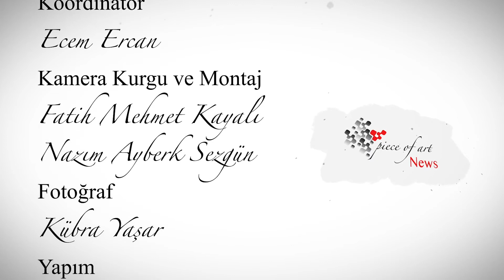Beyaz Tuval Yaz Dönemi Özel Bölüm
Beyaz Tuval / Kısa Metraj Sanat Programları ve sanat videolarını  izleyebilirsiniz.